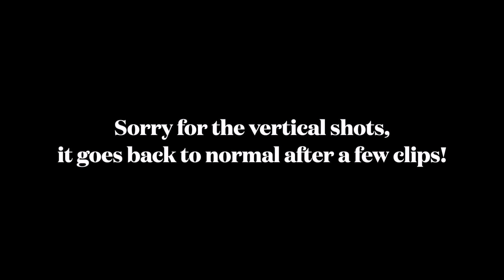Commercial Window Cleaning! Huge Project!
Whats up everybody!! Hope yall enjoy the content! Im going to be posting videos of my pressure washing business and giving you guys some tips and tricks along the way! Let me know if there is something specific y'all would like to see!

Vehicle:

2021 Ram 2500 Longhorn Edition
2014 GMC Sierra 1500 Denali (sold)
1999 Ford Lightning
2016 Subaru STI (sold)
1999 Ford Lightning Mods:

Upper Pulley
Crank Pulley
Borla Exhaust
Bassani Headers
K&N Intake